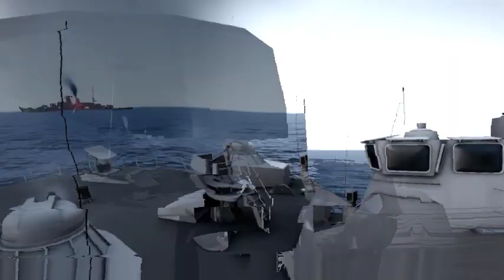UNEXPECTED! Advanced Ukrainian warship sunk by Russian Zubr-class LCAC